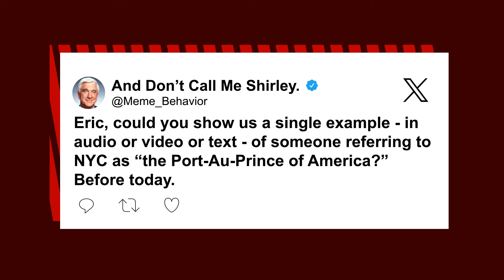Eric Adams claims New Yorkers call Big Apple ‘Port-Au-Prince of America,’ quickly gets dragged on X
Mayor Eric Adams said on Wednesday that New Yorkers refer to the Big Apple as “The Port-Au-Prince of America,” a dubious claim that was later flagged on X for being untrue.

In the post, the Mayor was responding to the political crisis in Haiti as the Caribbean nation faces growing turmoil and has become overrun by violent gangs.

He voiced his support for the Haitians living abroad and in the Big Apple.

“We call New York City the Port-Au-Prince of America,” Adams tweeted. “We feel the pain our Haitian neighbors feel as the situation grows dire. To the people of Haiti and our own Haitian community here in New York City, know that we stand with you today and always.”

The Mayor included a link for those seeking travel assistance for family members living in Haiti.